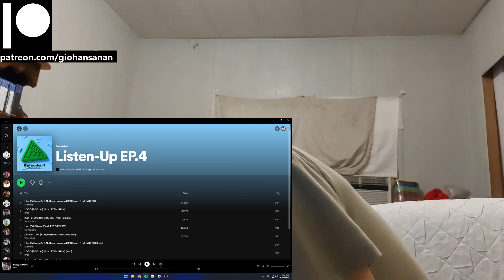REN (NU'EST) Reaction with Gio LOCO (9:00 pm) (Prod. RYAN JHUN)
P.S.
1. My channel name is my REAL name.
2. I am doing this with minimal knowledge.
3. I am Thai American with a bit of Chinese and bilingual (hence the accent).
4. I am a HUGE fan of K-Pop (it's the only music I listen to everyday).
5. I have been getting into a LOT of K-Dramas lately (I may or may not react to those as well on this channel).
6. I have been trying to get caught up with Tokusatsu Shows that I missed since my childhood (I'm a such a big geek lol).
7. I have been a Gamer for most of my life (I am a PlayStation guy, and yes I do have a PS5 lol).
8. I used to be an Anime watcher (I stopped around 2019 because I was overwatching them).
9. I love to stay at home "When the weekend comes!"
10. I am a Cat person as in I am like a cat.